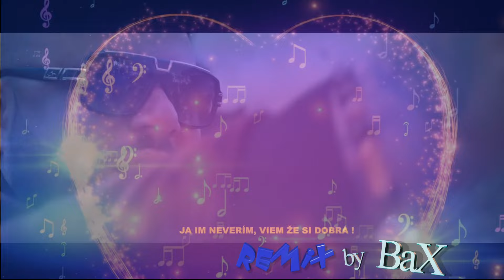P.A.T. x Jan Bendig - Lubni (ACAPELLA REMIX by BaX)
Použité programy :
iZotope RX :
Tento program skvěle demontuje písničky na jednotlivé stopy (zpěv, bicí, basa a instrumenty). Kvalita není 100%,ale dá se s tím celkem pracovat...

ACID Pro :
Zde vytvořené stopy míchám do sebe podle libosti. Upravím ekvalizér a to je zpravidla vše pokud se jedná o ACAPELLA REMIX...

FruityLoops :
A tady jsem udělal pár kratších melodií na různé nástroje a namíchal do songu. Dále jsem zde přidal jeden činel (zazní jen dvakrát během písně :-D. Použil jsem ho na napojení  bicích po pauze)